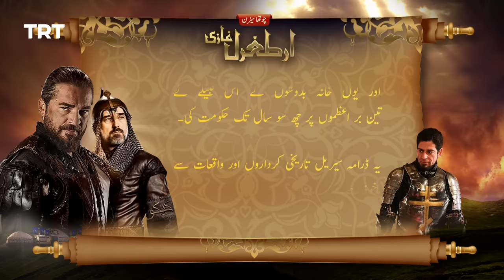Ertugrul Ghazi Urdu | Episode 25 | Season 4